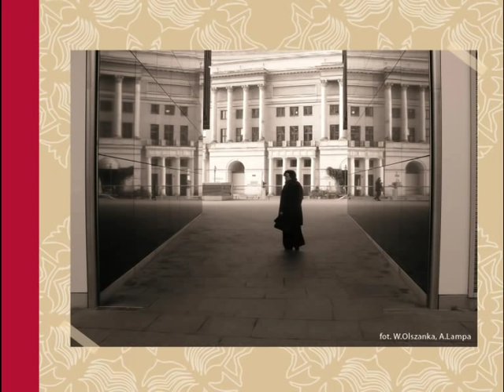Wsyscy przyjechali/Etnofonie kurpiowskie. Tribute to Szymanowski and Skierkowski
Wsyscy przyjechali

pieśń weselna

(muz. Karol Szymanowski, opr./arr. Maciej Kierzkowski)
Justyna Stępień -- śpiew (sopran)
Agata Harz-Hanaj, Jolanta Kossakowska,
Weronika Grozdew-Kołacińska -- śpiew ludowy
Magdalena Sobczak-Kotnarowska -- cymbały
Małgorzata Szarlik-Woźniak -- skrzypce
Sylwia Świątkowska -- fidel płocka
Leszek Lorent -- bęben
Wojciech Pulcyn -- kontrabas
Orkiestra Sinfonia Speranza p/b Macieja Tarnowskiego

Etnofonie Kurpiowskie to jeden z najciekawszych polskich projektów muzycznych ostatnich lat. Tworzą go wybitni i uznani muzycy sceny folkowej, jazzowej oraz poważnej, zdobywcy licznych najbardziej prestiżowych nagród muzycznych w kraju i zagranicą (Fryderyki, BBC Music Awards), mający na swoim koncie wiele znaczących wydarzeń koncertowych -- członkowie zespołów: Kapela Ze Wsi Warszawa, Zespół Polski, DesOrient, Swoją Drogą, Village Kollektiv, Mosaic, soliści Warszawskiej Opery Kameralnej oraz ludowi muzycy kurpiowscy.